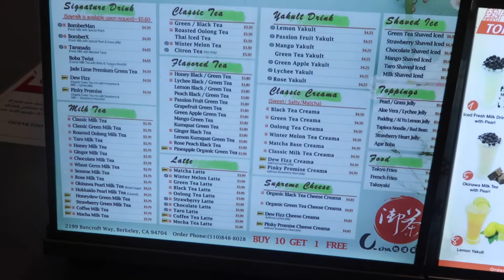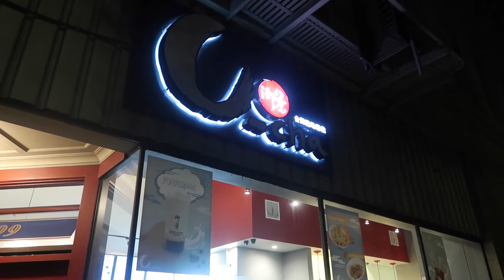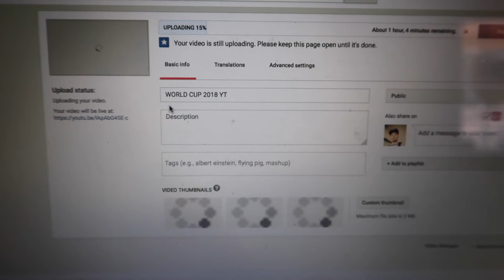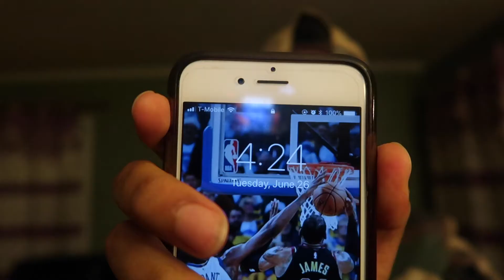SECRET ROAD TRIP #1 | I WENT THERE DRIVING 7 HOURS VLOG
SC: lastkingdilip

Have an awesome day ahead!!!